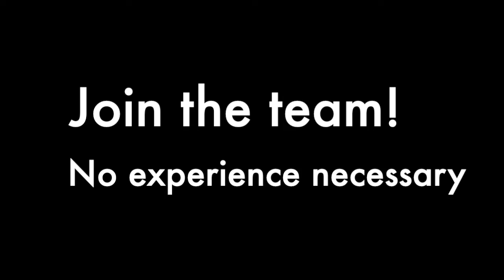Northwestern Bhangra Fall Tryouts 2020 Release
Northwestern Bhangra Fall Tryouts 2020